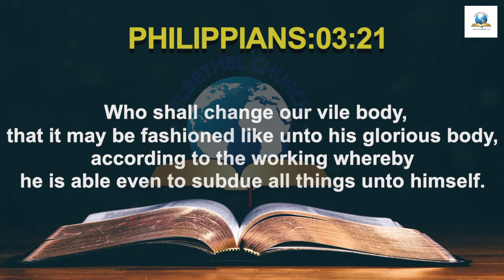Blessed July 2021-Today's English Bible Verse I Today’s English Bible Words [03/07/2021] I English